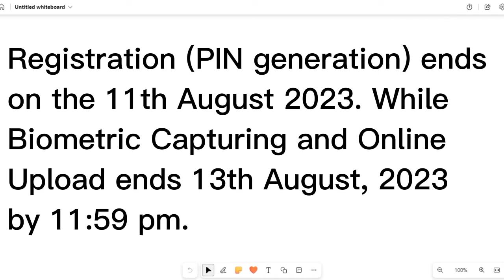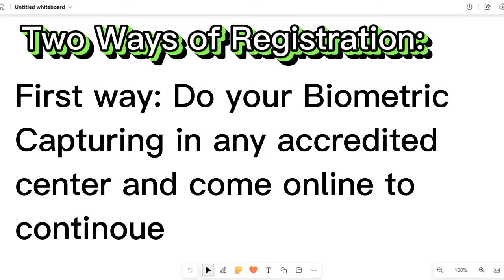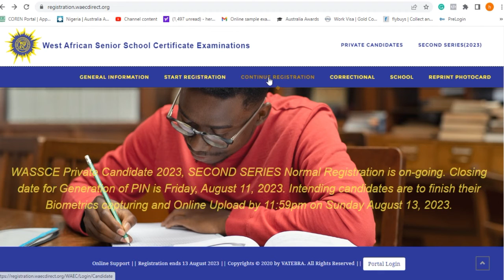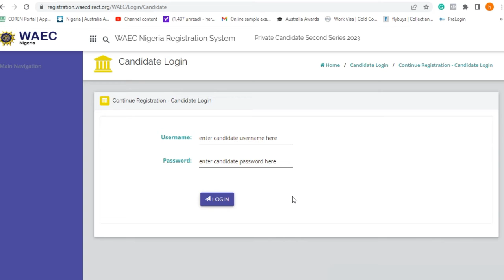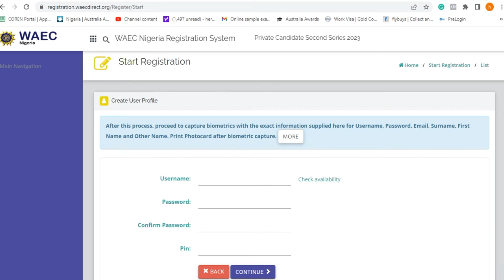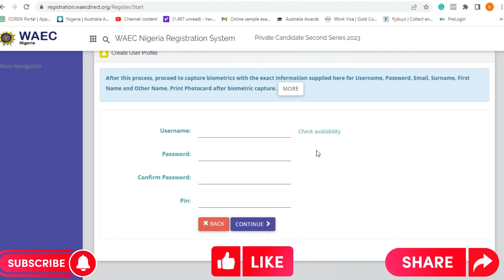2024 GCE Examination | Application Steps Made Easy (Updated, see description)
2024 GCE Examination | Application Steps Made Easy.

Note: Registration has been extended to 27th August 2024.

DOWNLOAD OUR E-BOOKS TO GET ENROLLED IN OUR FREE ONLINE CLASSES
*  Download a copy of our Mathematics E-Book "New Track Mathematics for Junior High School.
* Earn Dollars Publishing e - Books with Easy Steps, Less Stress

ABOUT THIS CHANNEL:
Welcome to New Track Mathematics Video Channel! We are here to take you through your journey in Mathematics and related subjects.
We will give you mathematics definitions on all topics in mathematics and mathematics quizzes that will make the topic sink deep into your heart.
On this Channel we will present:
1. Mathematics topics for Olympiad Maths Competition, GCSE, SAT students
2. Mathematics topics for senior secondary school
3. Mathematics topics for university students
4. Solve Mathematics past questions etc.
Join Us! Learn Mathematics by watching our weekly published videos in the comfort of your home as you prepare for Olympiad Mathematics, SAT Mathematics, GCSE Mathematics, and other examinations peculiar to some countries, such as maths Olympiad, GCSE, SAT etc., SSCE, WAEC, GCE, and BECE as well as JAMB/UTME examinations
New Track Mathematics Videos are always here to give you the BEST in Mathematics.